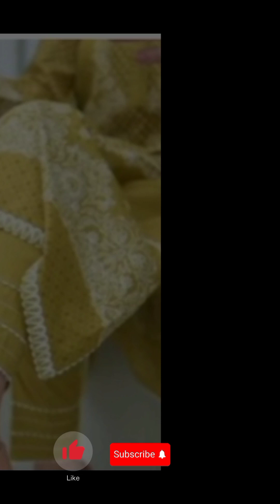100+Daman Design for Kurti/Kameez|2023